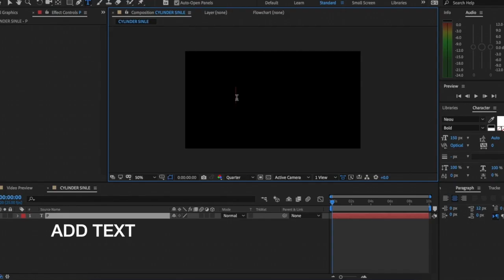PICSTACY 1 MINUTE TUTORIAL Cylinder Text Cycle Effect Tutorial After Effect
In this video I will teach you about how to make a  Cylinder text cycle effect. This design is great for covers, music album covers, magazine designs etc.

 enjoy the digital revolution.